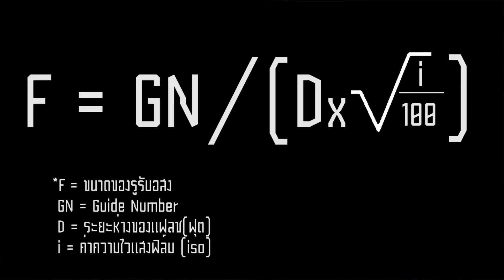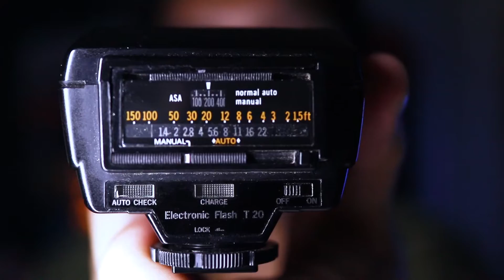Guide Number มันคืออะไร? มีไว้ทำไม? l ถ่ายไงอ่ะ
เจอ Covid-19 ไม่ได้ไปไหนเลยออกมาทำคลิปแจกความรู้ให้เพื่อนๆกันซะเลย เราจะมาพูดถึงเรื่อง Guide Number ในแฟลชกัน มือใหม่หัดถ่ายรูป อาจจะสงสัยกันว่า เลขนี้มันคืออะไร มีไว้ทำไม วันนี้เราเลยจะมาอธิบายเรื่อง Guide Number กันว่ามีไว้ทำอะไร

อุปกรณ์ในถ่ายคลิป
1. CANON EOS M6
2. LENS EF-M 22mm f2.0
3. Zhiyun willbee s
4. Saramonic blink 500

🚩 ติดตาม ถ่ายไงอ่ะ ได้ที่